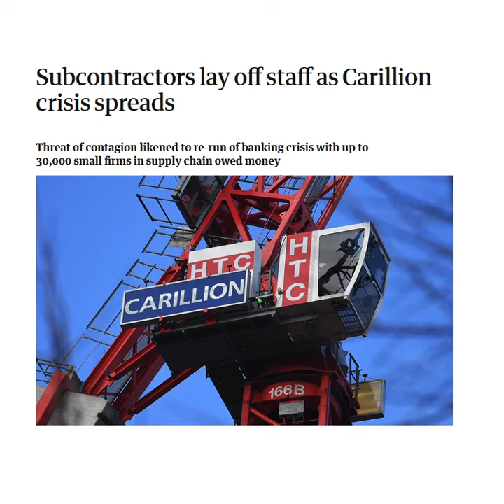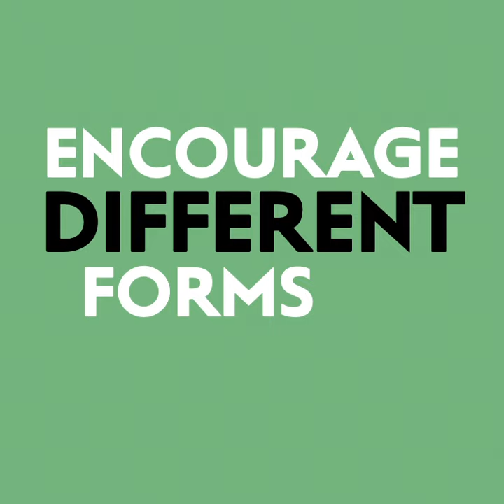No more Carillions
The collapse of Carillion and the plight of other outsourcing companies are the latest examples of what Bank of England chief economist Andy Haldane calls ‘shareholder capitalism eating itself’.

But, says NEF's Duncan McCann, there is nothing inevitable about this model. We need to look at who owns companies and in whose interests they are run.